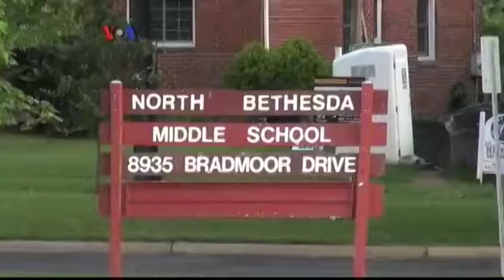Shalat Tarawih Warga Indonesia di Washington DC - Laporan VOA 30 Juni 2014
Warga Muslim Indonesia yang tinggal di sekitar wilayah ibukota AS melakukan buka puasa dan shalat tarawih bersama di awal bulan suci Ramadan. Kegiatan ini juga sekaligus mengobati kerinduan akan suasana berpuasa di tanah air.